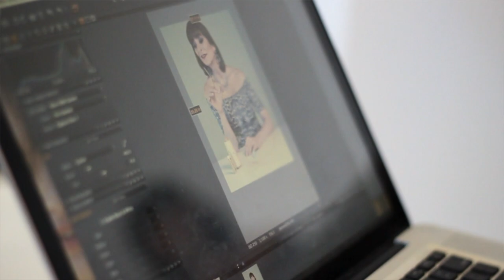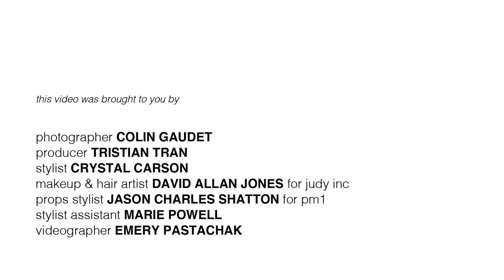Fresh Magazine Jeanne Beker - Behind the Scenes Cover Photo Shoot. Issue #30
Behind the Scenes of Fresh Magazine's Cover photo shoot with Jeanne Beker.
Photographer: Colin Gaudet
Producer: Tristian Tran
Stylist: Crystal Carson
Makeup & Hair Artist: David Allan Jones for Judy Inc.
Props Stylist: Jason Charles Shatton for PM1
Stylist Assistant: Marie Powell